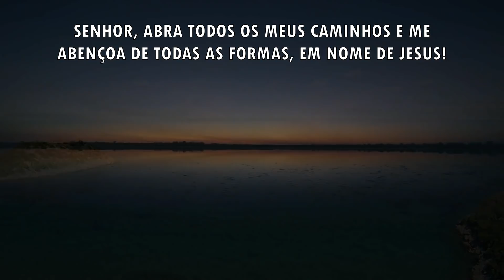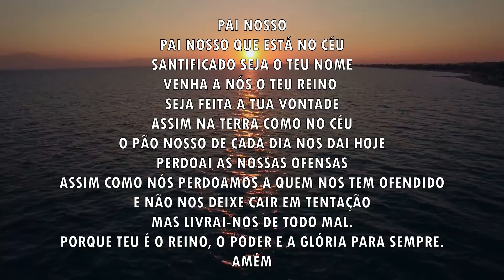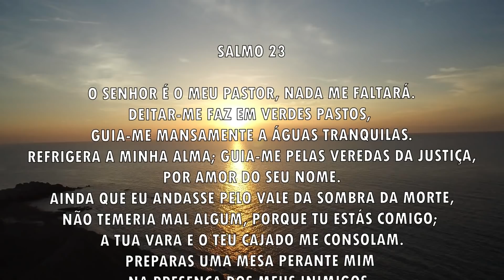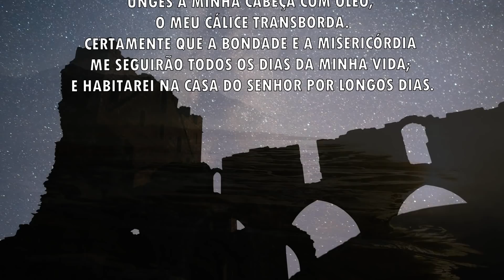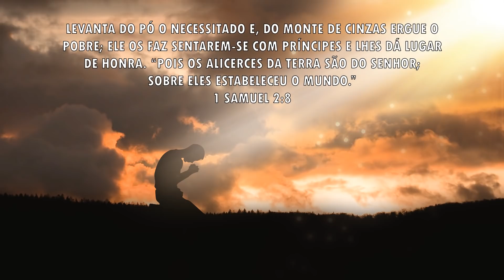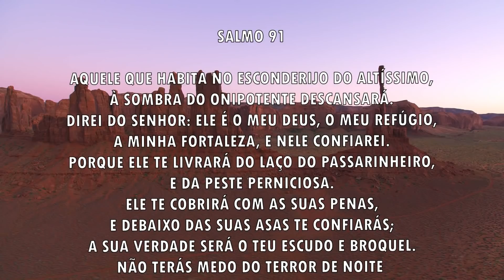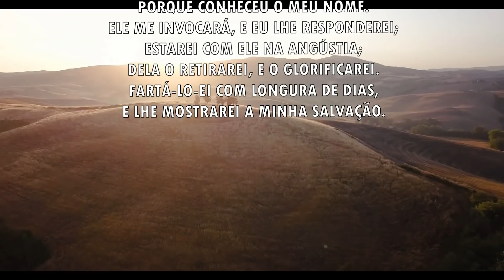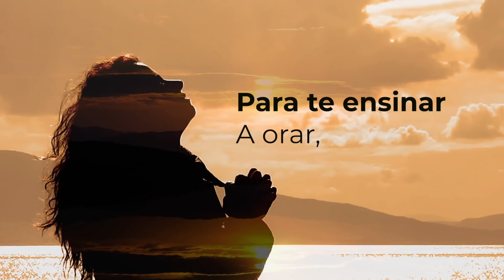ORAÇÃO DA MANHÃ - Peça para Deus abrir os seus caminhos - 28/02/2022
Ore comigo todas as manhãs comigo, para buscar a presença do Senhor e fortalecer a sua fé!

CONHEÇA O MATERIAL ESPECIAL QUE EU PREPAREI PRA VOCÊ, COM ORAÇÕES PODEROSAS, E COM OS ENSINAMENTOS OCULTOS DA BÍBLIA.
CLICA NO LINK E DEPOIS CLICA NO SOM PARA OUVIR A MENSAGEM 🙏🙏😍